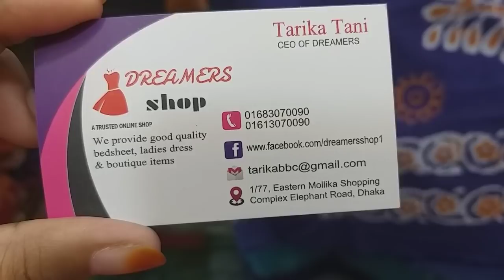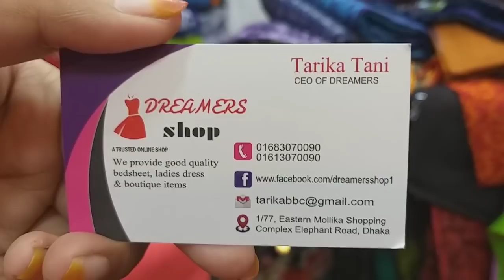৫০০ টাকায় নতুন মোম বাটিকের দারুণ থ্রি পিচ কালেকশন। Mombatic three pice collection & price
bdshopwithSharmin. I wish to apprise about various types of product in Bangladesh. My belief you all will enjoy it a lot.